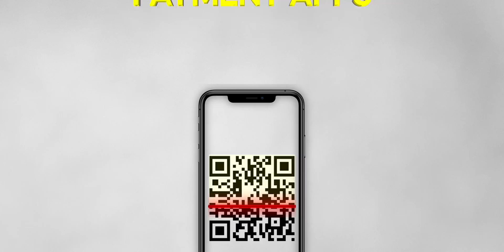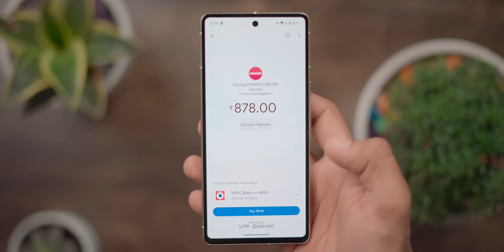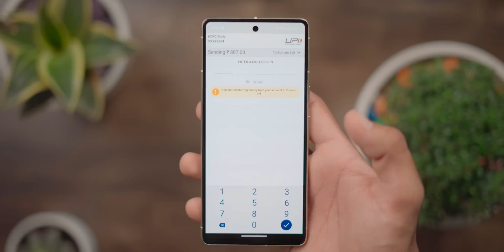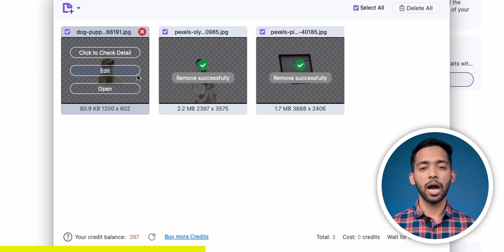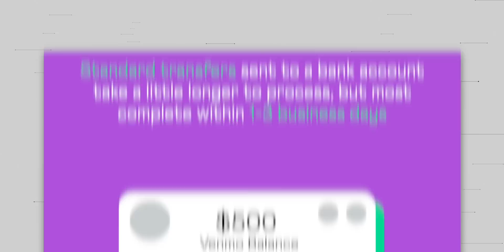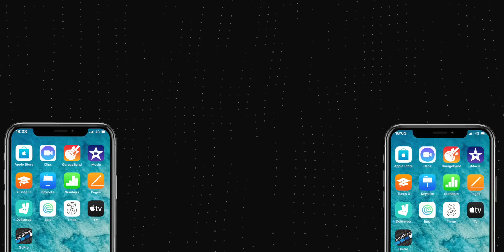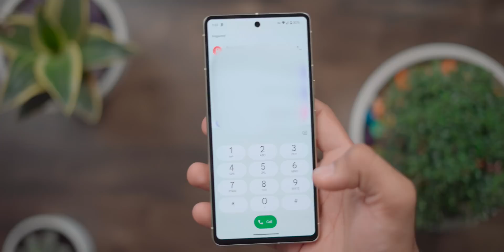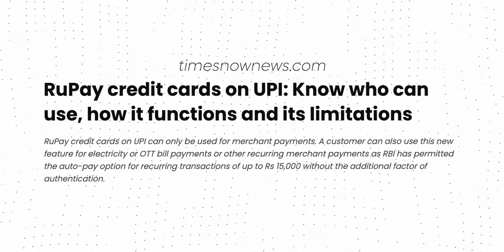Why UPI is one of the fastest payment networks? How UPI 2.0 actually works?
Wondershare's UniConverter is one of the best video converters available in the market.

We've all used UPI and know how convenient, secure and quick it is. Rightly hailed as one of the best deep-tech innovations to have come out of India in this century, the success of the UPI model has made countries like France and USA study the financial payment system, with some like Nepal even adopting it. It has made UPI the undisputed first choice for millions of users and retailers across the country. But only a few users are aware of how this tech actually works and today we’ll decode the fastest payment system in the world.